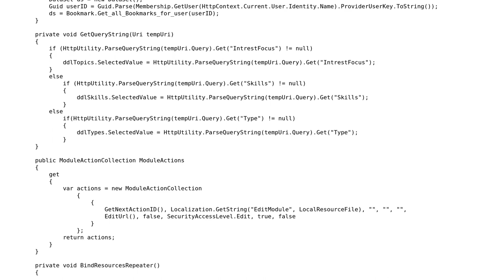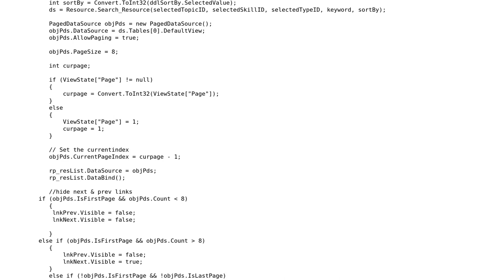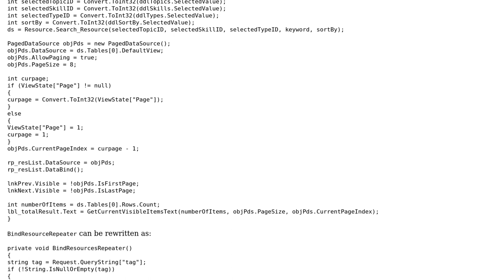Code Review: Pagination of repeater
With thanks & praise to God, and with thanks to the many people who have made this project possible! | Content (except music & images) licensed under CC BY-SA | Music | Images & others | With thanks to user NinjaDeveloper user Jamal user ChrisWue and the Stack Exchange Network Trademarks are property of their respective owners. You are responsible for your own actions.